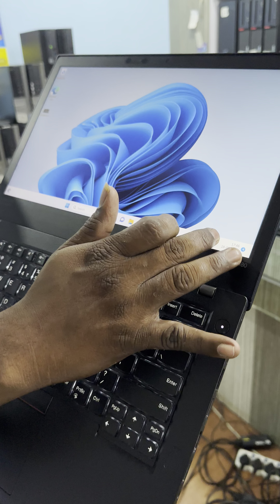TOUCH DISPLAY - LENOVO THINPAD T480 MODEL - 5 HOURS BATTERY BACKUP - CORE i5-8 GEN | C - TYPE CHAGER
(FULL HD TOUCH DISPLAY 5 HOURS BATTERY BACKUP C-TYPE CHAGER  LAPTOP LOOK LIKE GOOD  )

LENOVO THINPAD T480 MODEL ( 5 HOURS BATTERY BACKUP

THIS LAPTOP YOUTUBE VIDEO AVAILABLE BELOW LINK :-

 LENOVO THINPAD T480 MODEL
 INTEL CORE i5-8 GEN PROCESSOR- 4 CORE
 RAM 8 GB DDR4 ( UPGRADED 32 GB )
  256 Gb Nvme  SSD (UPGRADE 512 Or  1 TB)
  INTEL HD  GRPIC CARD
 14 INCH FULL HD LED TOUCH  DISPLAY (1920*1080)
 Bluetooth - Wifi - Web Camara
 THUNDERBOLT 3
 Above   5 HOURS    Battey backup
 LENOVO C- Original Chager

MERIN SYSTEMS

159, 5th St, Cross Cut Road, Gandhipuram, Coimbatore,Tamil Nadu 641012

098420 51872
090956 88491